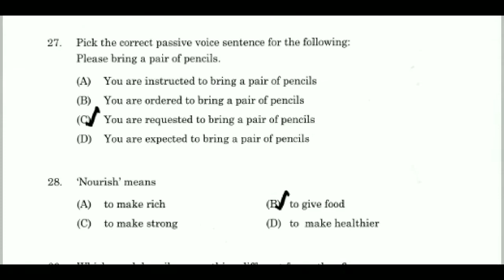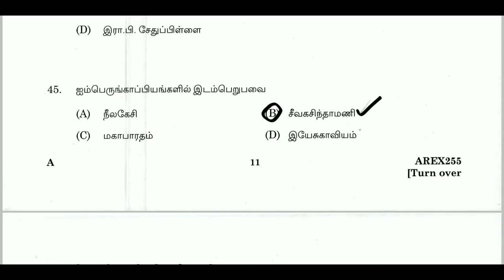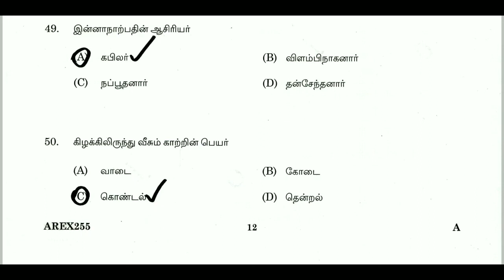MHC (Madras High court) previous year question answers 2019 part 1